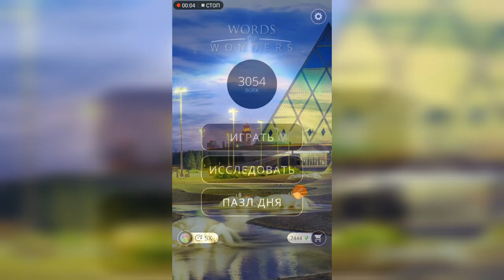WOW (WORDS OF WONDERS) Казахстан - Дворец мира и согласия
Как пройти WOW (Words Of Wonders), анаграммы, ответы, решение уровней Казахстан - Дворец мира и согласия

Привет, ребята!